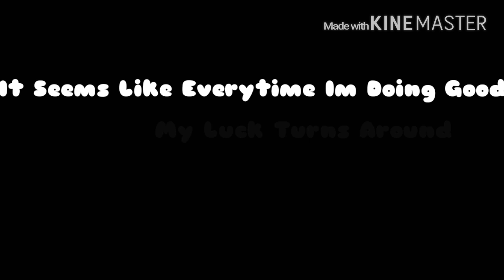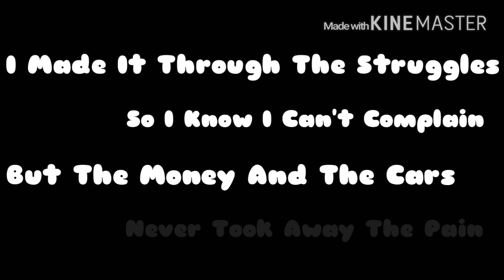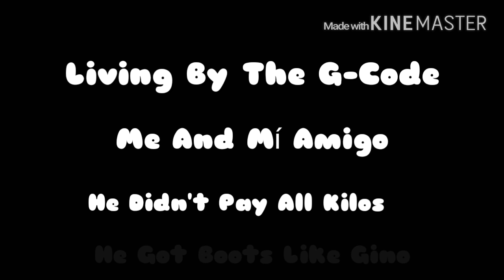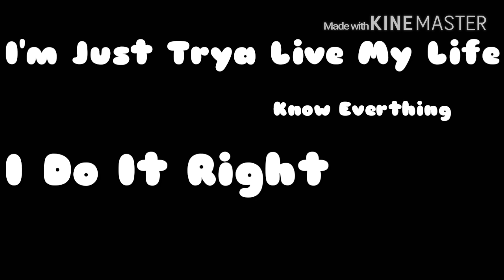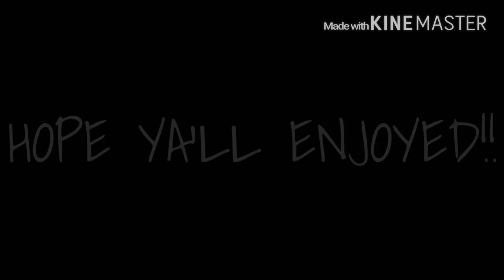Flatline-Live My Life Lyrics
Sorry If I Mis-Spelled Anything

Lyrics Revised:
"I'm Just Trya Live My Life
  Know Everything
I Do It Right

I Done Made it Through The Struggle
  So I Know I Can't Complain
But The Money And The Cars
   Never Took Away The Pain

I Done Been There
  Done That
Sold Crack
  And All That

Posted Up In All Black
   Rat And Tat Blood Splat

Next Thing I Know
  The Laws Is Asking for My Name
Next
   Next Thing
I Know I'm Working On The Chain Game

It Seems Like Everytime I'm Doing Good
  My Luck Turns Around
But You Never Catch Me In The Streets
   Walking With A Frown

Never Let Another Man
  Get Me Down Is What They Taught Me
They Tried To Kill Me Twice
  But I'm A Dead Man Walking

My Daddy Raised A Gangster
  My Momma Raised A Hustler
My Uncle Noe Taught Me
   How To Satisfy My Bustlers

Now I Got Them Bustlers
  On The Side Looking Mad
When They See Me Everyday
   With Different Cars With Paper Tags

I'm Tryna Put The Puzzle Pieces Together
  To Paint A Better Picture
And Tryna Speak To My Hood
   Through These Ghetto Scriptures

It's All I Got
  All I Know
All I Really Trust

The Only Thing That Helps The Stress
  Is Smoking Cannabis
I'm High As Fuck
   Trya Smoke Me In Other Zone

I Got More Haters
  Than Supporters
In The Streets I'm From

Could Give A Fuck
  What A Pussy Nigga

Nothing But Convicts
  And Some Gangsters
On My Family Tree

I Did My First Bid
  Back When I Was 17
Got Out
   And Stayed Fresher Than Some Listerine

I Ride In Limousines
  Fucking With The Baddest Hoes
Pull Around The Globe
   While I'm Repping For My Varrio

I'm Tryna Get Money Faster
  Running From Then Bastards
Laws Want Me Captured
   Because I'm Hustling When I'm Trapping

Living By The G-Code
  Me And Mí Amigo
He Didn't Pay All Kilos
   He Got Boots Just Like Gino

Living Like A Gringo In A Big White House
  Big Booze
Big Jews
   And My Rolly Ice Stealth

Watching Out For The Hooter
  In A Barracuda
My Slab Got A Computer
   Let Me Know When There's A Shooter

I'm Strapped Up
  And Stacked Up
Bitch I'm Always Ready
   Because There's Mexicans Down South
And Over Chop Them With Machetes

It's That Bloody Money Bird Gang
  Bloody Money Cocaine
Bloody Money On My Chain
   Bloody Money Everything